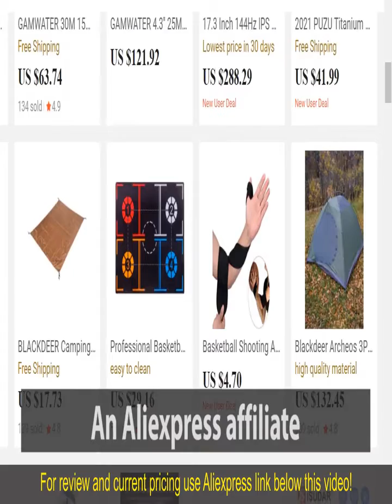Review 250W 36V 27.5" Electric Road Bike - Cheap Ebike On AliExpress 2024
250W Adults Ebike Electric Bike Bicycle 36V 12.8AH 27.5 Inch Road Tire Electric E Bikes Mountain Ebikes Free

The 250W 36V 27.5" Electric Road Bike is a remarkable and versatile product that seamlessly blends cutting-edge technology with a sleek design, making it an ideal choice for discerning riders. With its powerful 250W motor and a reliable 36V 12.8AH battery, this electric bike delivers a smooth and efficient ride, whether you're navigating city streets or tackling off-road trails. The 27.5-inch road tires provide excellent traction and stability, ensuring a comfortable and controlled riding experience. The bike's frame is expertly crafted for durability and comfort, making it suitable for adults seeking both performance and style. The inclusion of an electric assist feature not only enhances your pedaling power but also extends the range, making it an eco-friendly commuting option. Overall, the 250W 36V 27.5" Electric Road Bike stands out as a top-tier product, offering a perfect blend of power, performance, and aesthetics for riders seeking an exceptional electric biking experience.